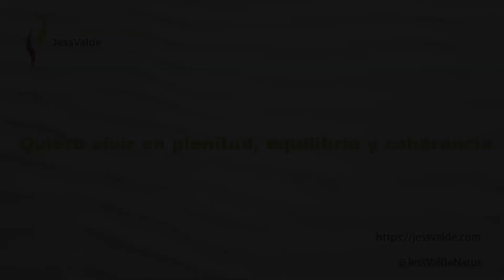YOGA CON FITBALL🧘 Conecta con tu esencia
yoga
vinyasa yoga
fitball
yoga con pelota
yoga para principiantes
yoga para todos
relajación
relajación con fitball
relajación de espalda
bienestar
salud
enfoque
flujo de yoga
flexibilidad
pelota de estabilidad
entrenamiento con pelota de estabilidad
yoga en casa
clases de yoga
yoga online
pelota de ejercicio
salud física y mental
salud física mental y emocional
crecimiento personal
desarrollo esencial
conecta con tu esencia
jess valde
jess valde yoga
En esta ocasión vamos a hacer una sesión de yoga con fitball, una sesión para poder relajar la espalda utilizando la pelota grande.

En este tipo de sesiones, a veces necesitamos que la pelota se mantenga estática y, otras veces, necesitamos aprovechar que esté rodando y su movimiento. Cuando necesitamos que se mantenga quieta, utilizaremos bloques para poder hacer de tope (si no tienes bloques en casa, cualquier otro elemento que ejerza la misma función).

Durante esta sesión trabajaremos un poquito en la tonificación de la espalda, también en la zona del abdomen pero, sobre todo, haremos foco en la relajación de la espalda.

Te recomiendo, ya que utilizaremos elementos además del propio cuerpo, que tengas todo el material preparado antes de empezar la sesión y que no superes tu límite: recuerda que siempre máximo al 80%.

Te invito a que te pases por mi Bio en mi canal de IG (@jessvaldenatur) y aproveches la promoción del curso: “Descubre tu estilo de Yoga” y formes parte de los 100 primeros para que puedas conseguirlo por un precio ridículo. Y, si aún no lo haces, me sigas en mi cuenta de Instagram.

Comparte para que podamos llegar al mayor número de personas posibles y brindarles la oportunidad de iniciarse en este maravilloso mundo del yoga.

Feliz día y Feliz vida
Hari OM